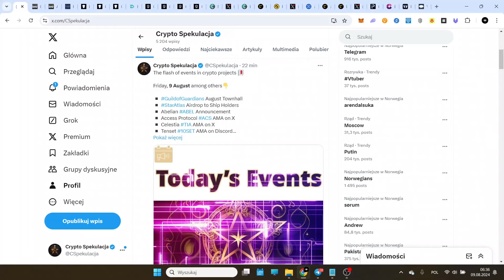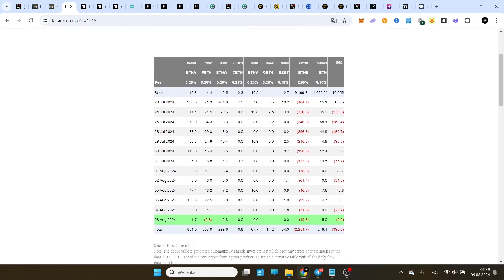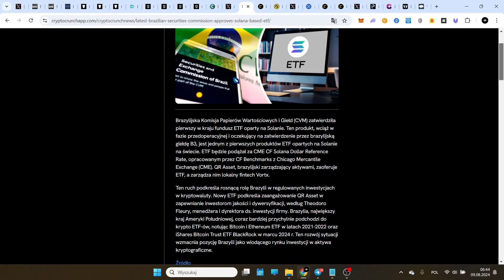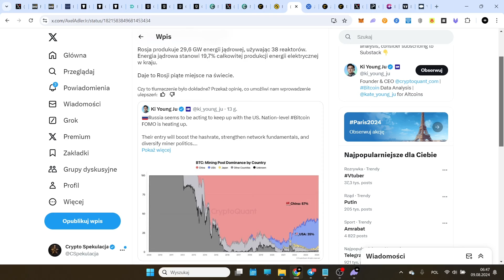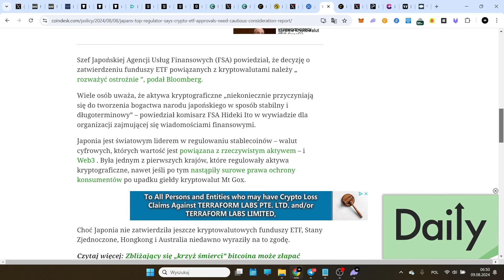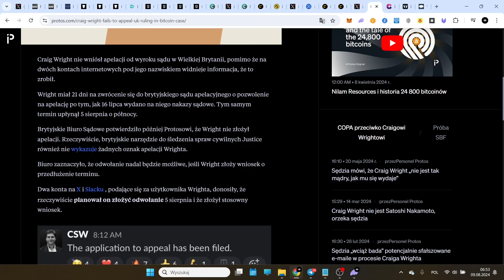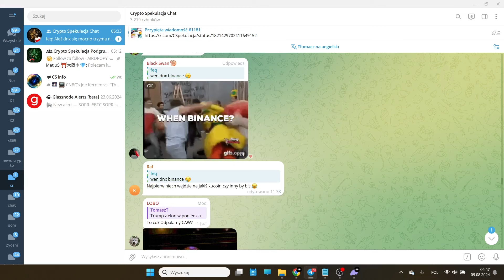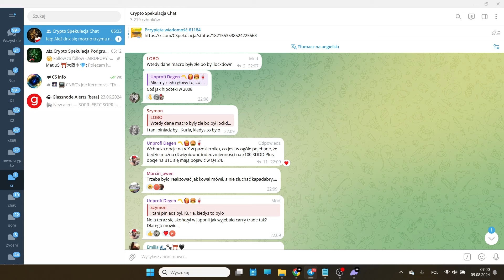Crypto Flesz 09.08 - FranklinTempleton wprowadza tokenizowany fundusz na Arbitrum. Rosja z crypto